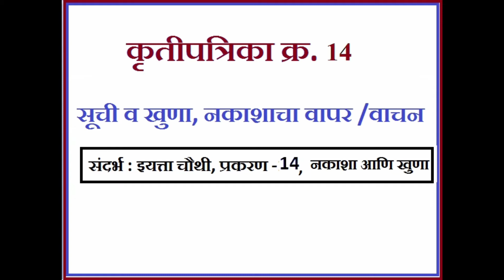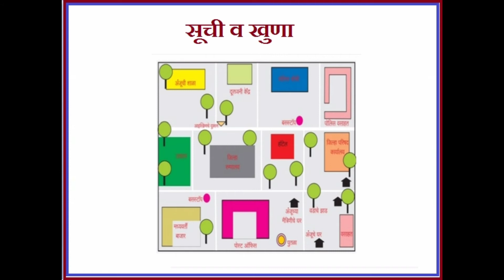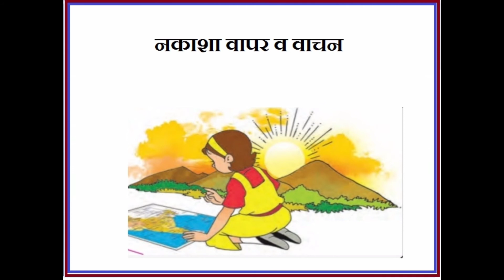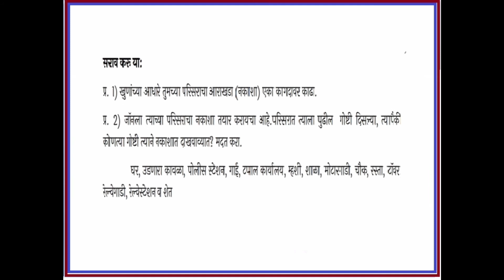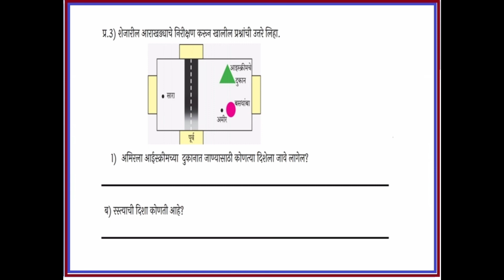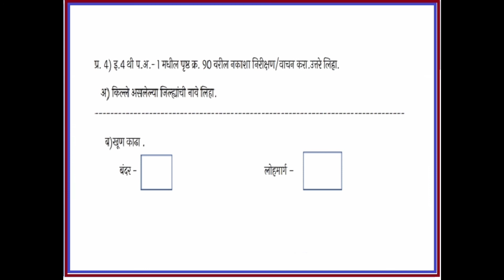सेतु अभ्यासक्रम | इयत्ता : पाचवी | विषय : परिसर अभ्यास भाग -1 | कृतिपत्रिका क्र. 14